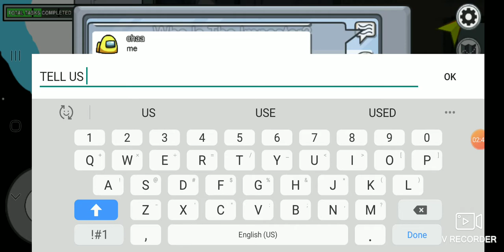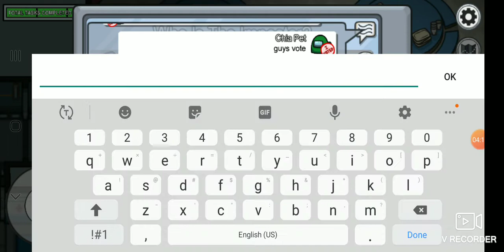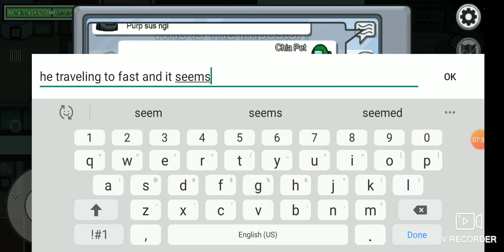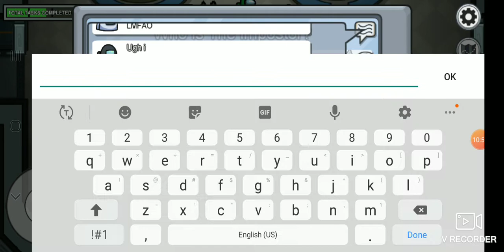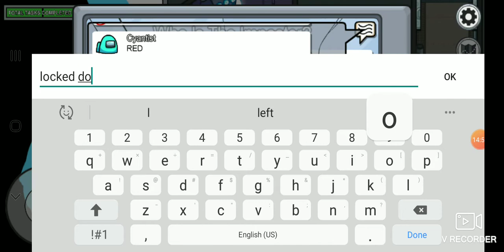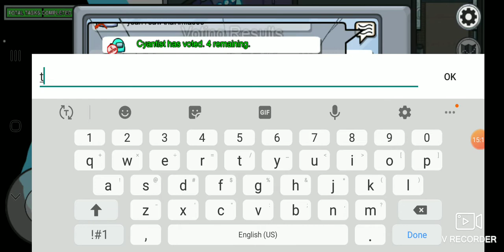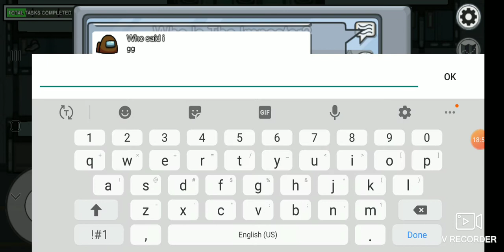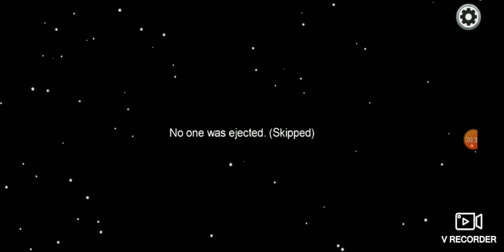Chia Pet in Among Us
More Among Us lol